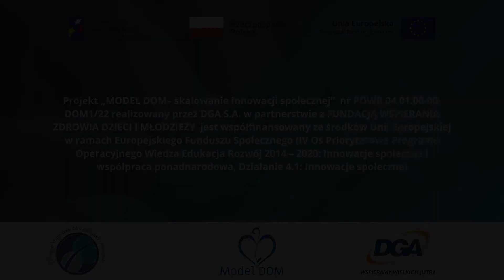MODEL DOM - Model Dom jako wsparcie w powrocie do szkoły.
Film przedstawia informację jak Model Dom wspiera w powrocie do szkoły.

Ewa Gordziej-Niewczyk - psycholog dziecięcy.

Projekt „MODEL DOM– skalowanie innowacji społecznej”  nr POWR.04.01.00-00-DOM1/22 realizowany przez DGA S.A. w partnerstwie z FUNDACJĄ WSPIERANIA ZDROWIA DZIECI I MŁODZIEŻY   jest współfinansowany ze środków Unii Europejskiej w ramach Europejskiego Funduszu Społecznego (IV Oś Priorytetowa Programu Operacyjnego Wiedza Edukacja Rozwój 2014 – 2020: Innowacje społeczne i współpraca ponadnarodowa, Działanie 4.1: Innowacje społeczne)